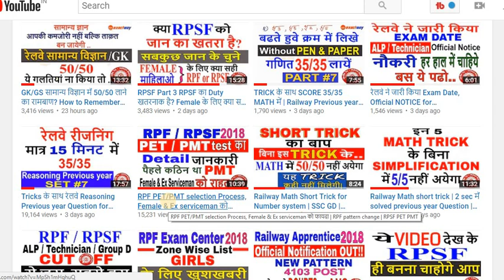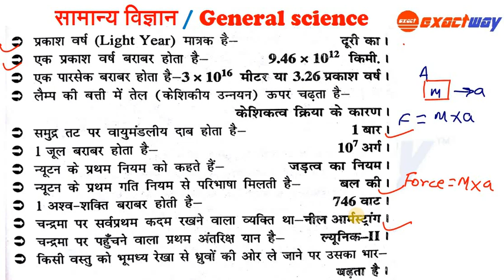रेलवे General Science Previous Year asked Question SET#1 | Top 12 Expected Question for RPF ALP RPSF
, General Awareness Strategy how to study genrel knowledge

how to study gk
how to study history
student motivation video
How to Crack Competitive Exam Without Coaching

About channel : EXACTWAY
GK/GS/MATH को आसान भाषा में DAILY LIFE के उदाहरण (examples) से जोर के , EXACTWAY कोशिश करता है आपको  समझाने की ताकि आपको इन subjects में कोई परेशानी ना हो |
साथ ही आपको हर LATEST JOB , उनके SYLLABUS , Study material , SALARY, PROMOTION , selection process की भी EXACT जानकारी देता
है EXACTWAY.

VIDEO TIMING : 1 VIDEO daily (early Morning) + More than 1 VIDEOS During EXAMS.

(NO COMPROMISE WITH QUALITY of VIDEO CONTENT) आप निश्चिन्त रहे |

you can also join me on facebook link is given below:

(Feel free to send friend request but mention the exam you are preparing for in the inbox msg.)